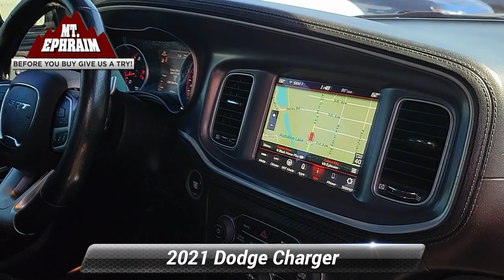Used 2021 Dodge Charger Scat Pack, Mt Ephraim, NJ 44197A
Mt Ephraim Chrysler Dodge

620 North Black Horse Pike